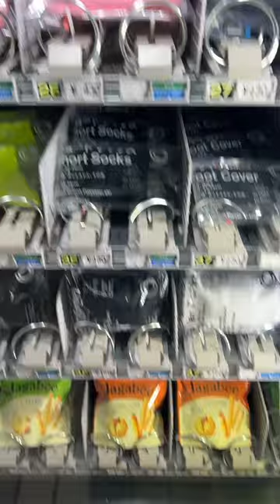Vending machines on a train platform in Japan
Who knew the train platform in Osaka had vending machines selling everything from souvenirs to socks?!